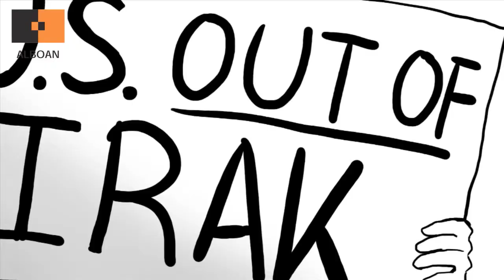Cooperación descentralizada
¿Por qué hacemos cooperación desde lo local y lo autonómico?